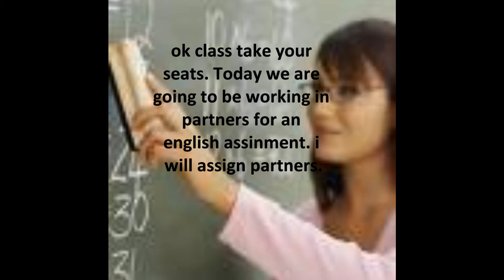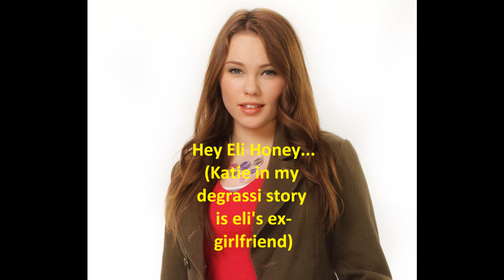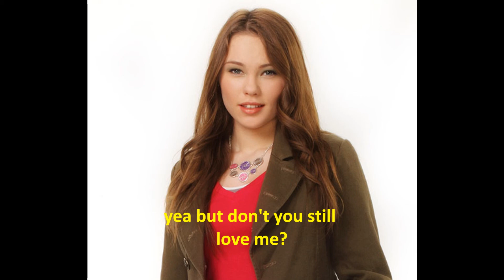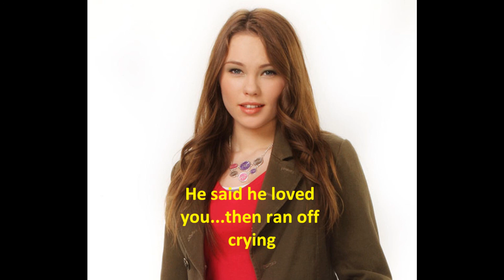Do You Even Love Me? A Degrassi Love Story Episode 2